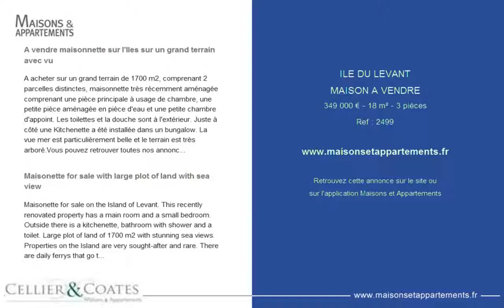ILE DU LEVANT - MAISON A VENDRE - 349 000 € - 18 m² - 3 pièces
Référence : 2499

A vendre maisonnette sur l'Iles sur un grand terrain avec vu
A acheter sur un grand terrain de 1700 m2, comprenant 2 parcelles distinctes, maisonnette très récemment aménagée comprenant une pièce principale à usage de chambre, une petite pièce aménagée en pièce d'eau et une petite chambre d'appoint. Les toilettes et la douche sont à l'extérieur. Juste à côté une Kitchenette a été installée dans un bungalow. La vue mer est particulièrement belle et le terrain est très arboré.Vous pouvez retrouver toutes nos annonces les avis clients sur cellier-et-coates-le-lavandou.opinionsystem.fr

Maisonette for sale with large plot of land with sea view
Maisonette for sale on the Island of Levant. This recently renovated property has a main room and a small bedroom. Outside there is a kitchenette, bathroom with shower and a toilet. Large plot of land of 1700 m2 with stunning sea views. Properties on the Island are very sought-after and rare. There are daily ferrys that go to the Island from Le Lavandou and Hyéres.

Cette annonce vous est proposée par l'agence CELLIER & COATES LE LAVANDOU & BORMES LES MIMOSAS